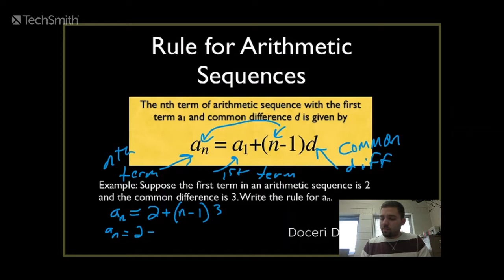Michigan Teachers Team Up to Flip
Steve Kelly, of St. Louis High School, and Zach Cresswell, of Mt. Pleasant High School, have teamed up to flip their math classes together. Both teacher saw pitfalls with the traditional method of teaching math, so they got together to discuss course design and how to help their students learn more effectively. The solution they decided on was flipped learning. Instead of going their own route, Steve and Kelly put their heads together to create a curriculum that really resonated with both their classes.